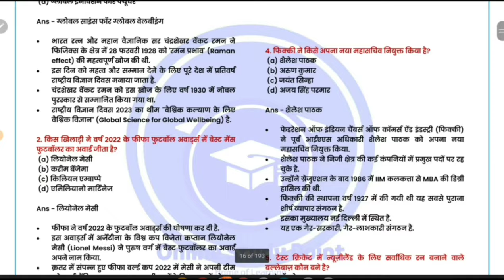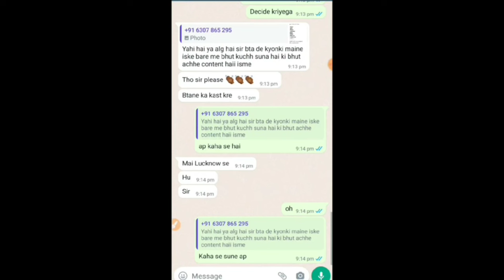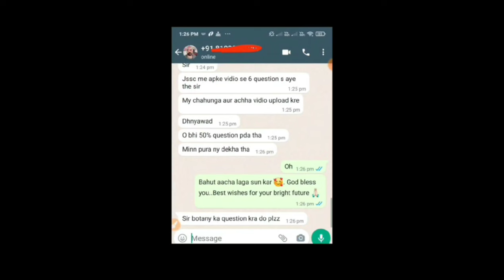Yearly Affairs 2024 (जनवरी से दिसंबर तक ) PDF | Current affairs 2024 for all exam2024